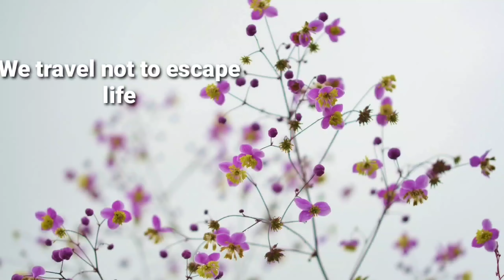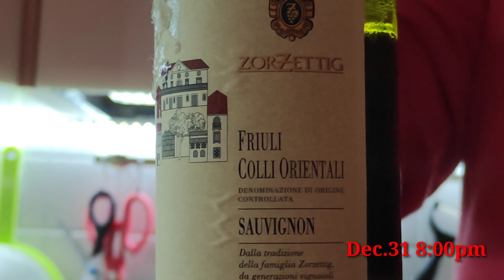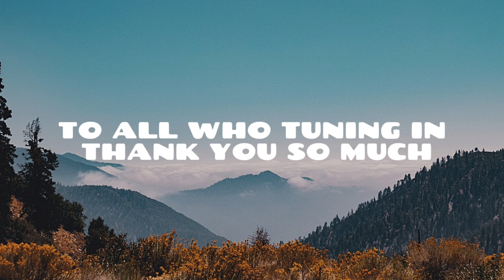Celebrating New years eve 2021//Italy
New Year is the day that the family getting together and having  "Noche Buena" at home. Missin my sib's and parents back in the Philippines. Wishing you and yours a safe, healthy, and prosperous new year!